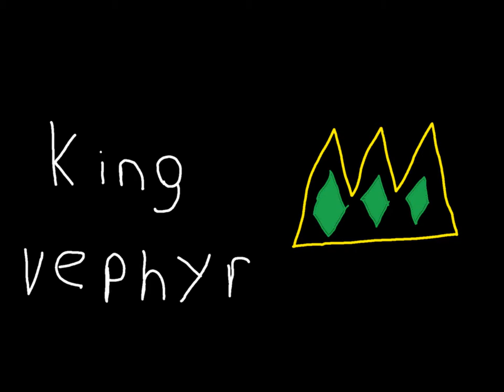Mordor? Town of Salem.#2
Friends.